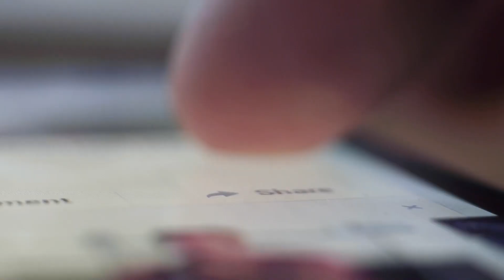Oração às 18h com o Bispo Júlio Freitas.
⛑ COLOQUE toda a sua FORÇA na busca ao Deus Vivo, e suas FRUSTRAÇÕES se tornarão em REALIZAÇÕES❗️